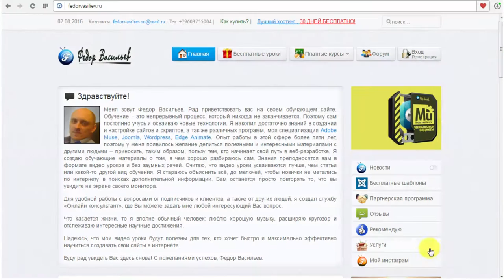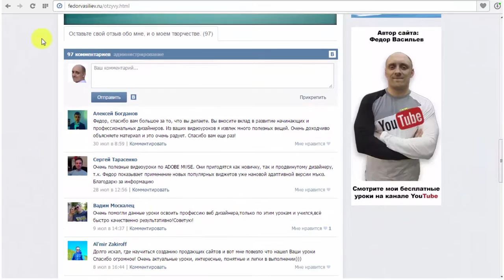О канале Федора Васильева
Меня зовут Федор Васильев. Рад приветствовать вас на своем обучающем канале. Обучение – это непрерывный процесс, который никогда не заканчивается. Поэтому сам постоянно учусь и осваиваю новые технологии. Я накопил достаточно знаний в создании и настройке сайтов и скриптов, а так же различных программ, моя специализация Adobe Muse, Joomla, Wordpress, Edge Animate.